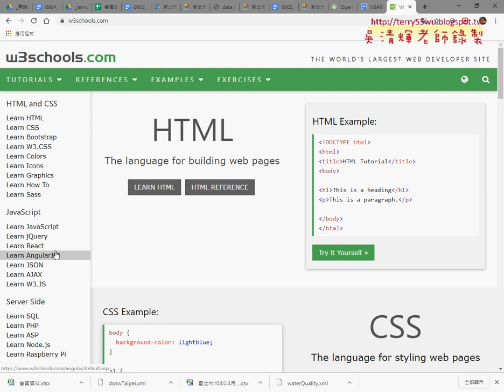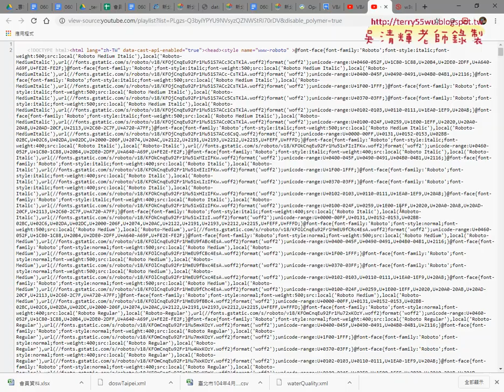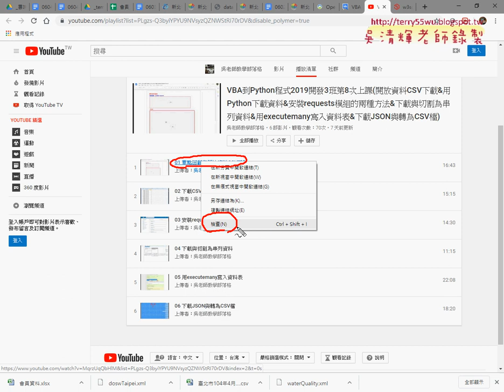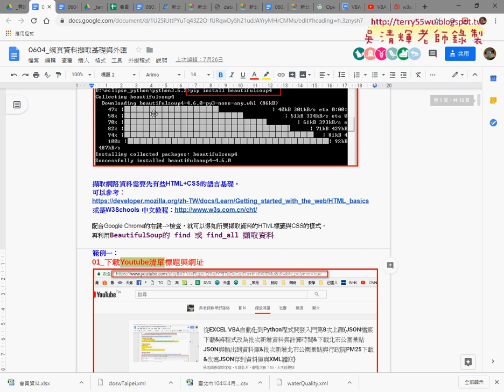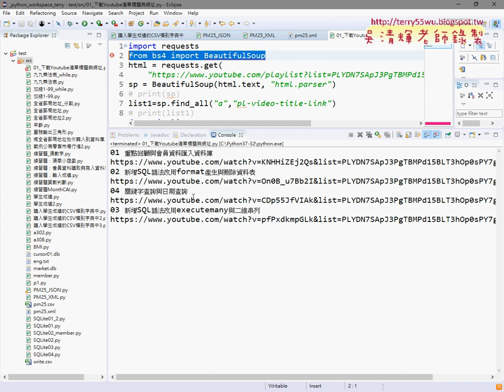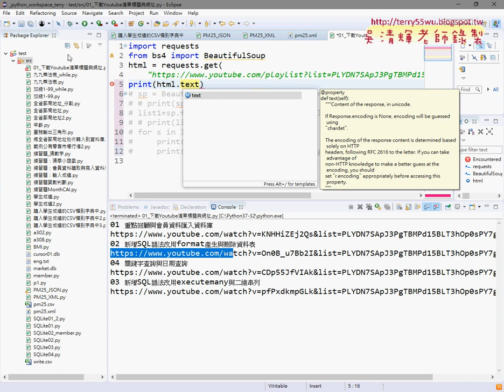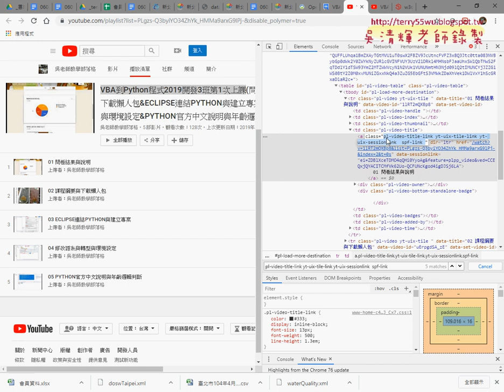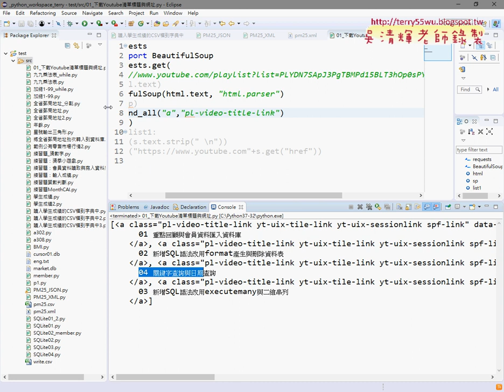06 安裝BeautifulSoup與爬取網頁資料